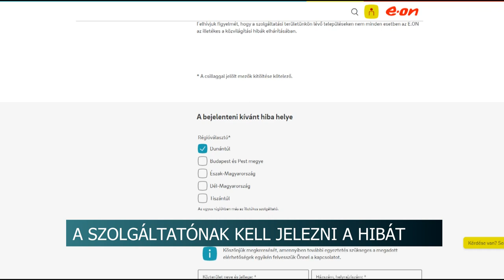A közvilágítási hibabejelentő használatára kérik a szekszárdiakat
A szolgáltatónak kell jelezni a problémát - a közvilágítási hibabejelentő használatára kérik a szekszárdiakat

Tegyenek bejelentést a helyiek a szolgáltató online felületén, ha Szekszárdon közvilágítási problémát észlelnek – ezt kéri a Fidesz frakcióvezetője. Máté Péter azt mondja, a hibák ugyanis szinte minden esetben a több, mint 100 kilométer hosszú kábelrendszer sérüléséből adódnak. Azt a hálózatot pedig a szolgáltató üzemelteti és tartja karban. Az internetes hibabejelentő felületük pedig jól és gyorsan működik.